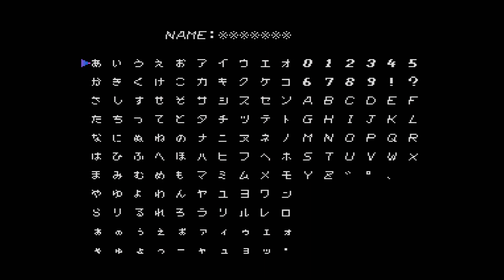Death Bringer: The Knight of Darkness (デス・ブリンガー) / Pc Engine/ TurboGrafx-16 RGB Framemeister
Played on Pc Engine/ TurboGrafx 16  through Framemeister.
Jugado en  Pc Engine/ TurboGrafx a través del Framemeister.